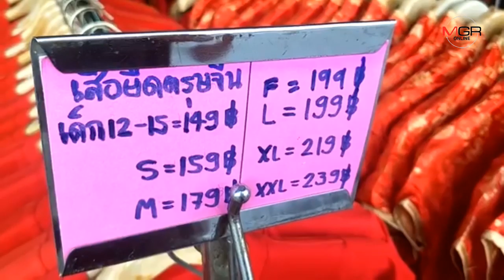เสื้อแดงมงคล-เครื่องไหว้เริ่มซื้อขายคึกคักเตรียมรับตรุษจีน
30/01/2019 เสื้อแดงมงคล-เครื่องไหว้เริ่มซื้อขายคึกคักเตรียมรับตรุษจีน
ศูนย์ข่าวเชียงใหม่- ร้านค้าย่านกาดหลวงเชียงใหม่เริ่มคึกคักทั้งซื้อขายเสื้อผ้าสีแดงลวดลายมงคลและเครื่องประกอบพิธีไหว้ เตรียมพร้อมตรุษจีน